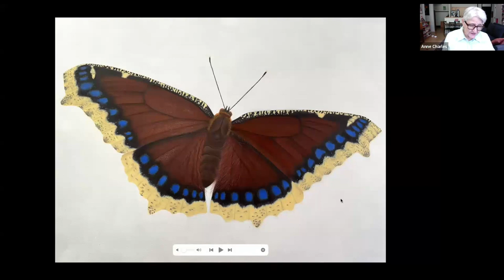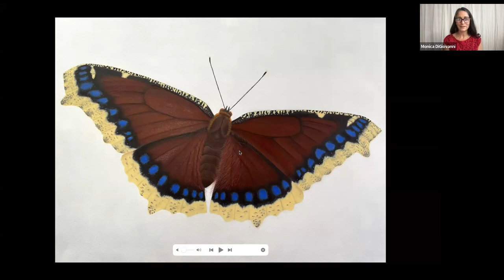All Things LGBTQ Interview Show: Kim Ward, Joshua Lapierre & Monica DiGiovanni